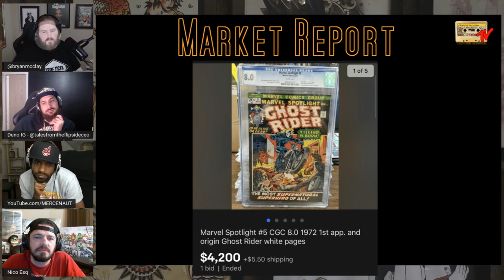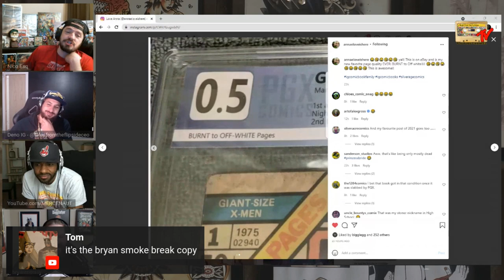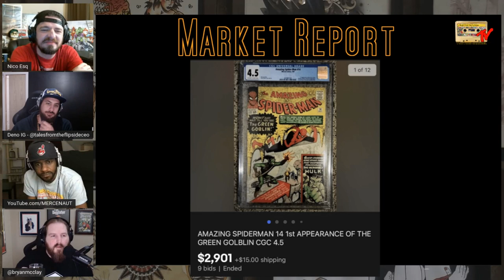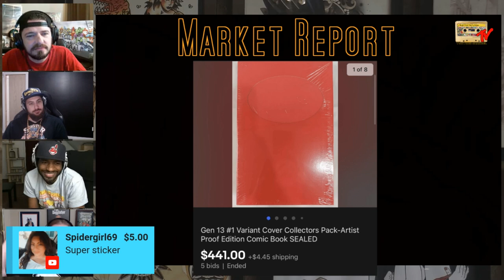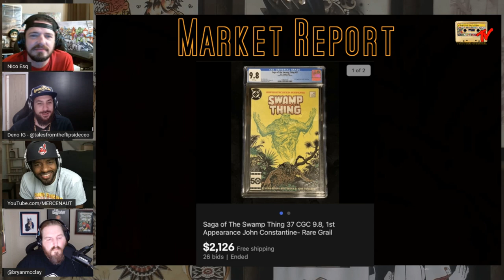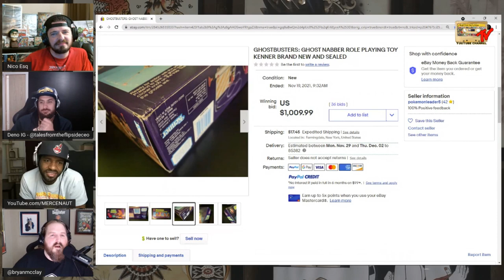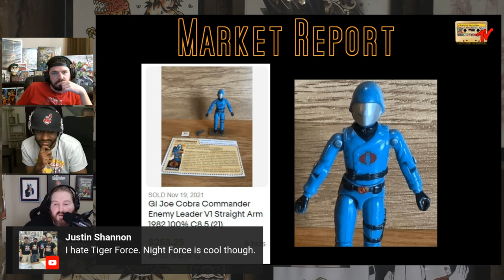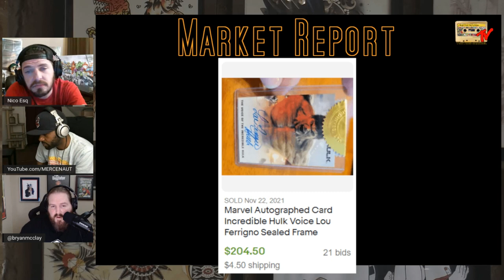Flipside Market Report | Comics Toys Cards | November 22nd 2021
Market Report Segment from Tales From The Flipside Episode 198, November 22nd 2021.